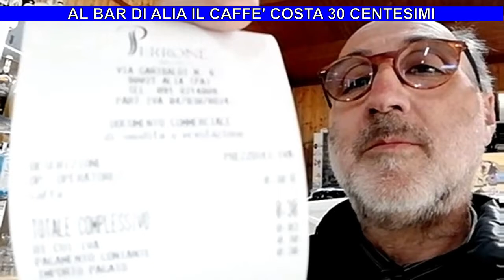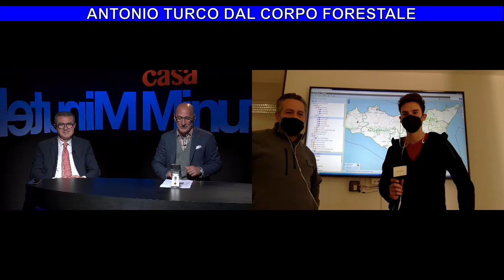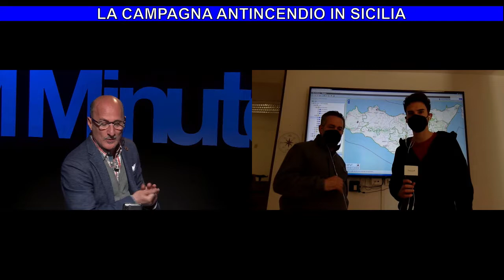Prima parte - Casa Minutella 49^Puntata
Dagli studi di BlogSicilia, Massimo Minutella conduce Casa Minutella. Ospiti: Toto Cordaro, Pasqualino Monti, Sara Rizzo, Manlio Viola e Ciro Chimento.